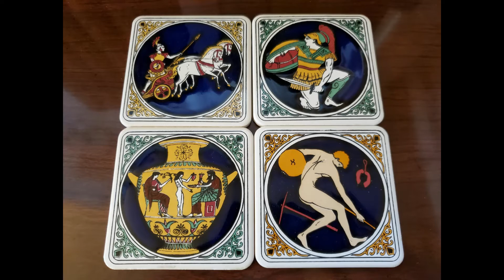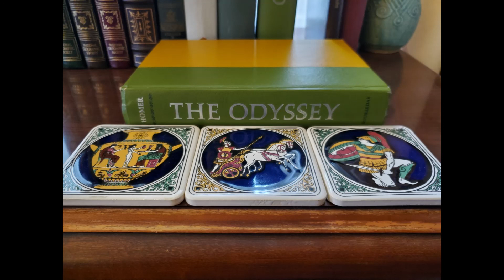The Iliad and The Odyssey---first lines---narration with music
The first sentence in each of the two epic poems. This English translation was done by Robert Fitzgerald.